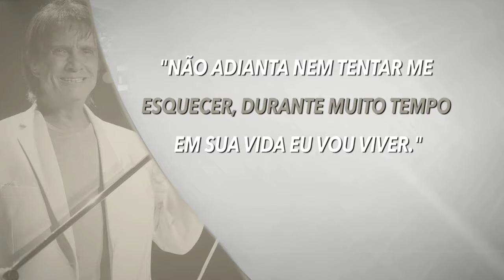Não adianta tentar me esquecer, eu vou viver - Frase Comentada - Jornal da Vida - 10/09/2019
Luiz Antônio. O que o cenário de shows e cultura tem a revelar sobre o contexto brasileiro atual?